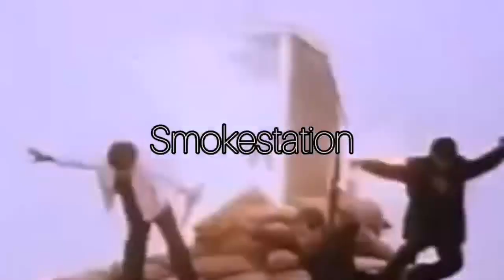[FREE] $uicideboy$ / Germ / Ramirez type beat - Terrorist Attack 3(158 BPM)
$uicideboy$ / Germ / Ramirez type beat for sale
FREE ONLY for Non-Profit - (prod. Smokestation)

Any FREE FOR NON PROFIT BEATS are only available for uploading on Youtube and Soundcloud with NO MONETIZATION.
If you want to upload your song on platforms like Spotify, Apple Music and Deezer you have to buy a lease

You can COPYRIGHT your track if you HAVE PURCHASED an EXCLUSIVE TYPE OF LICENSE

If you want to buy this beat, then write to me on instagram